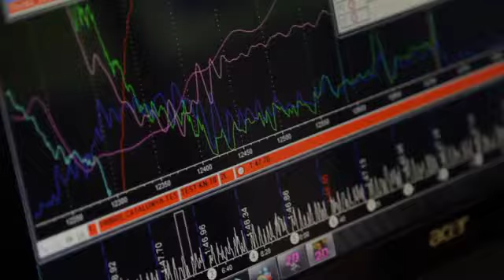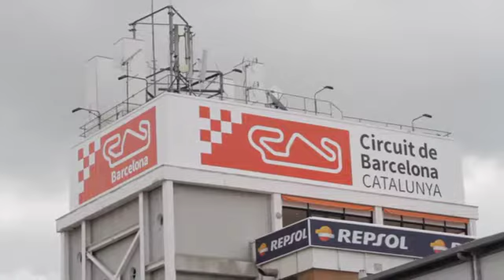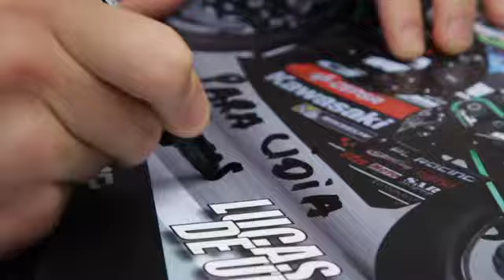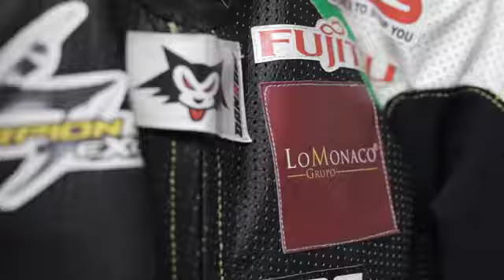Lucas de Ulacia Patrocinado por LoMonaco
Lucas de Ulacia, desde los cinco años encima de una moto. Constancia, trabajo y ganas de aprender son las claves del éxito de esta gran promesa del motociclismo, patrocinado por Grupo Lo Monaco.